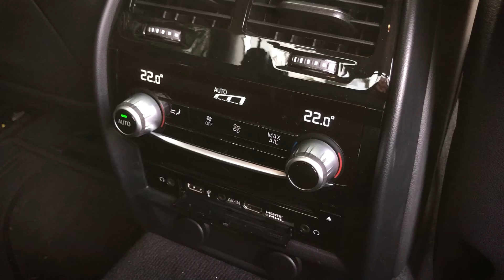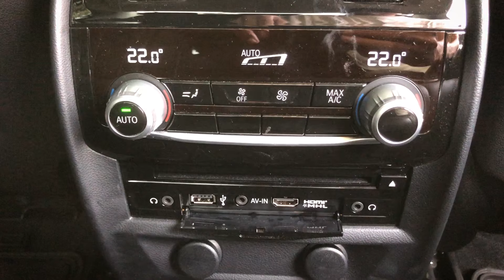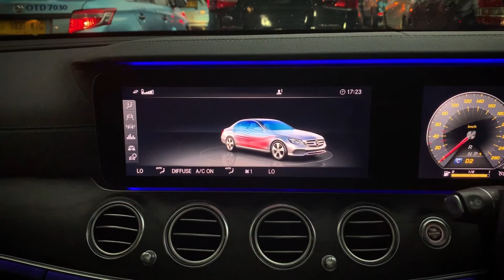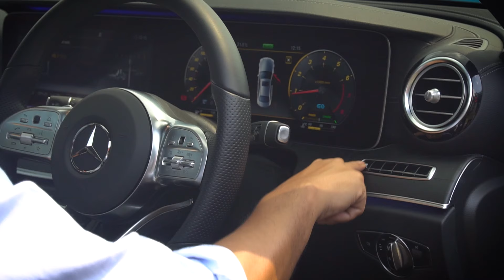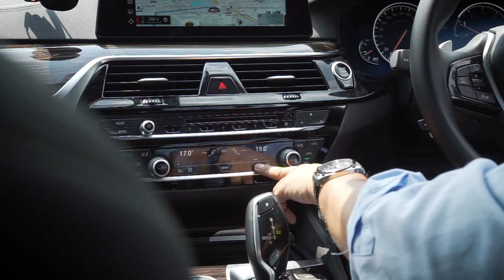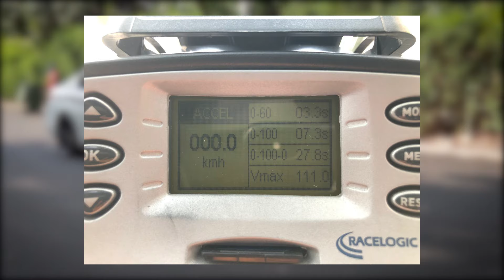Perang jerman | E-Class vs 5 Series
Juga bersama dengan Fitra Eri, Perang Jerman yang pernah kami lakukan adalah Luxury Small Sedan. Sekarang adalah giliran yang Mid size. Video yang sangat seru, harus tonton sampai habis.